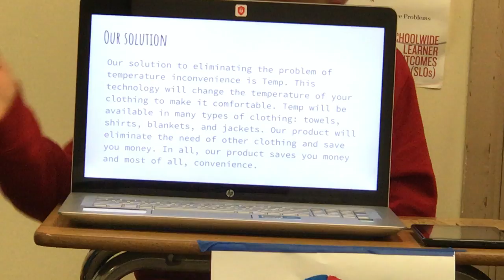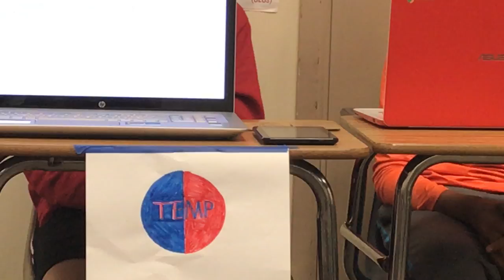Palo Alto - wk1, June16 - TEMP - Startup Wonder Summer Camp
Pitch & Hack Summer Camp Presentation,
Coding demo, or Product Commercial. Grades 3-8